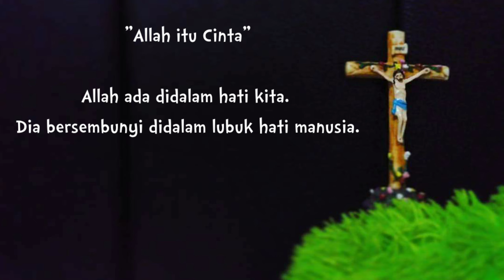BKSN 2020 KELUARGA BU FITRI